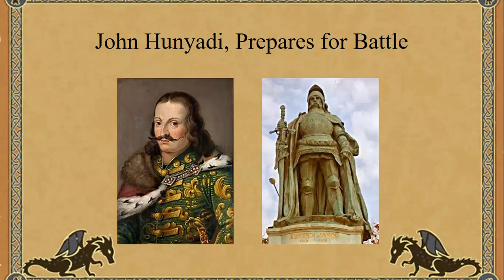Amazing Saint Stories- The Franciscan Who Led A Crusade: St John Capistran Against the Turks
A part of City of the Immaculata's Amazing Saint Stories: In 1455 the most powerful military force in the world, the Ottoman Empire, set it sights on Eastern Europe, with its ultimate goal being Italy and Rome. Most of Europe ignored the Pope's call to protect Eastern Christians, with the exception of one Italian friar, John of Capistrano. Listen to this short history of how one monk led a crusade to save Christian Europe.